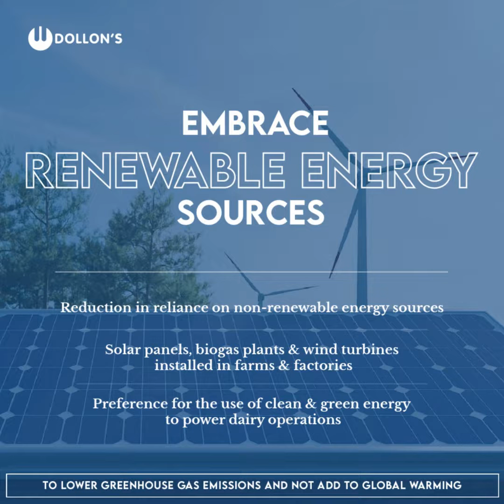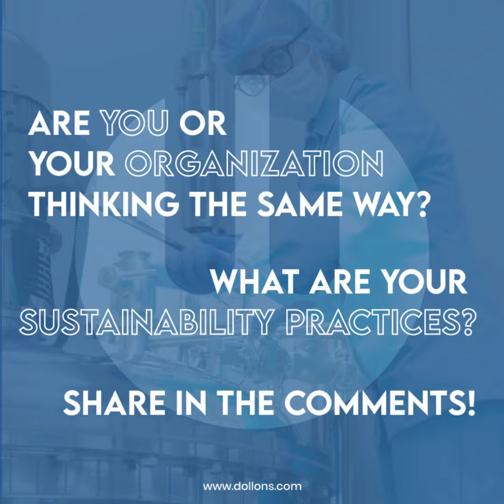Sustainability in Indian Dairy Industry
Embrace the journey towards sustainability with us as we contribute to and explore the incredible efforts of the Indian dairy industry in creating a more eco-friendly and responsible sector. From farm to table, discover how farmers, producers, and consumers are coming together to make a positive impact on the environment and society.

🐮 Sustainable Farming Practices: Witness how dairy farmers are adopting organic techniques, reducing water usage, and employing renewable energy sources to minimize their environmental footprint.

🥛 Responsible Processing: Explore the eco-conscious innovations in dairy processing, including energy-efficient technologies and waste reduction strategies.

🌿 Promoting Animal Welfare: Discover the heartwarming efforts to prioritize the well-being of dairy animals, ensuring they lead healthy and happy lives.

🌱 Ethical Sourcing: Uncover the importance of supporting locally sourced dairy products to reduce food miles and promote sustainability.

🌍 Community Initiatives: Learn about dairy industry collaborations with local communities to ensure a mutually beneficial relationship and sustainable development.

💚 Eco-Friendly Packaging: Find out how the industry is making strides in sustainable packaging choices to reduce plastic waste and environmental impact.

Join us on this enlightening journey as we celebrate the inspiring stories and initiatives that are transforming the Indian dairy industry into a beacon of sustainability. Together, let's build a greener future for our planet and the generations to come!